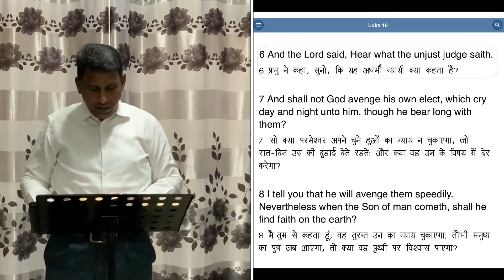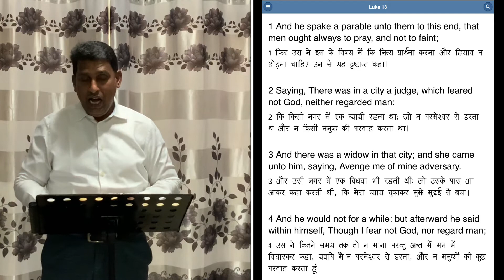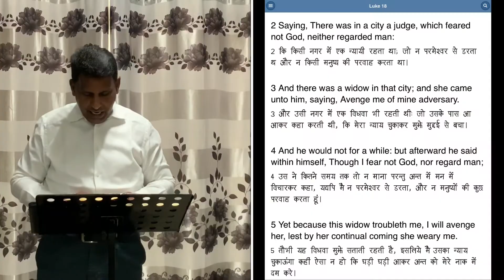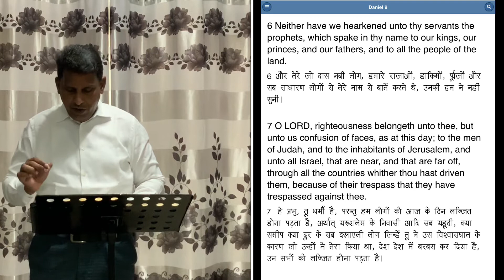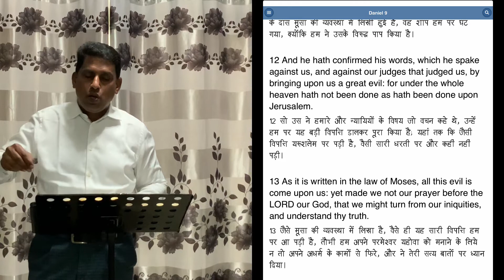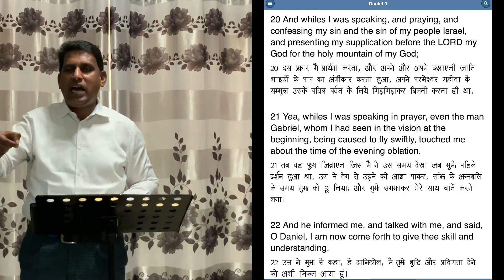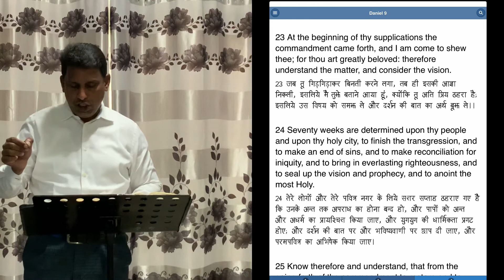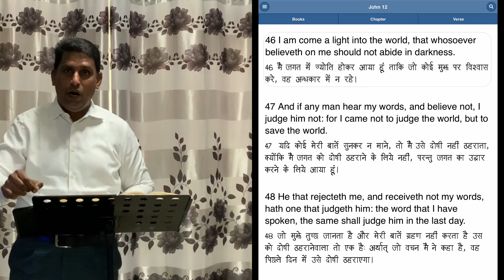प्रभु तुरंत न्याय चुकानेवाला | Hindi Christian messages | Pr.Gnanaseelan